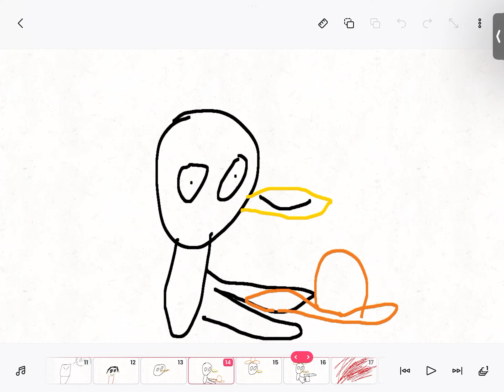Round and round meme (my miitopia team is just playing a game don’t worry😈😈😈😈😈